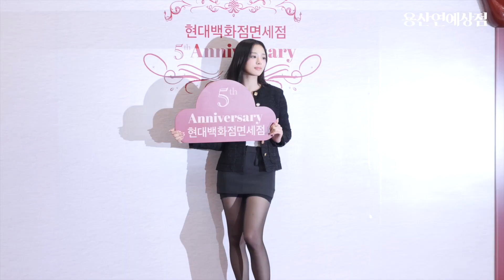‘오인오색 블랙 패션’ 뉴진스(Newjeans) 현대백화점면세점 오픈 5주년 기념 포토월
그룹 뉴진스가 6일 서울 여의도 더현대 서울에서 열린 현대백화점면세점 오픈 5주년 기념 포토월 행사에서 포즈를 취했다.